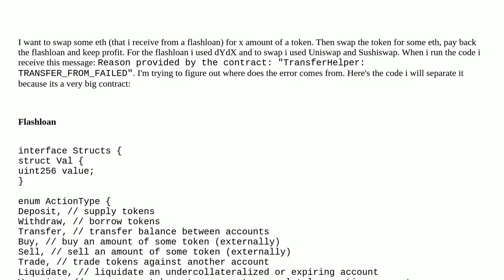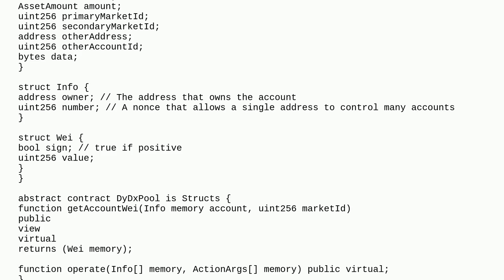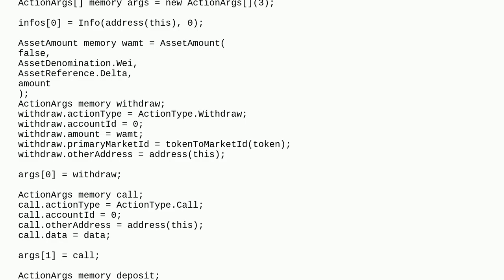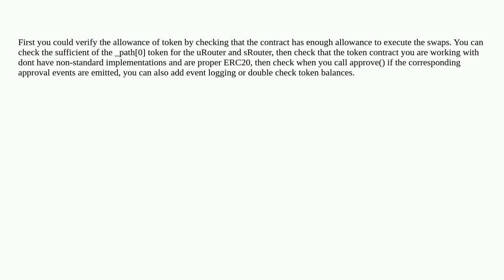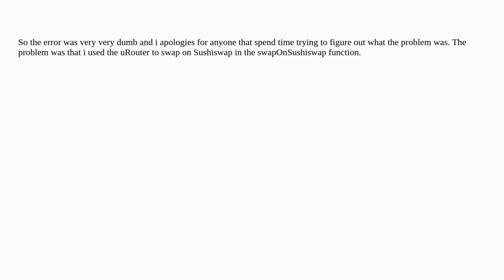TransferHelper: TRANSFER_FROM_FAILED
A special thanks goes out to the community

  flash-loans solidity